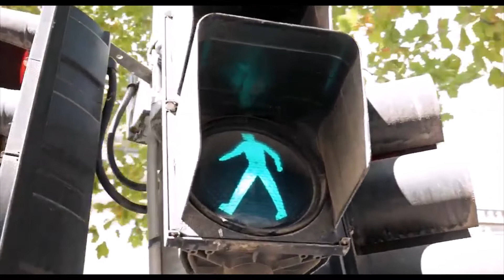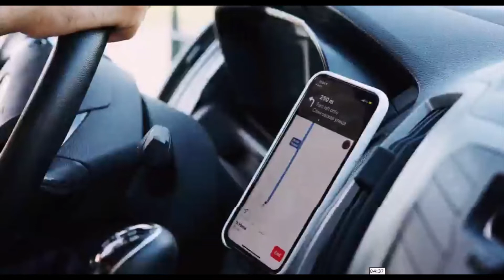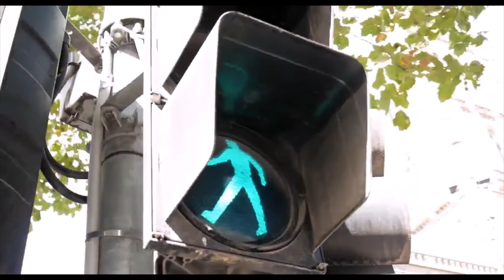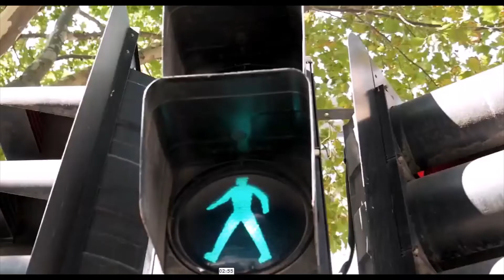රිය අනතුරකට ලක් නොවීමට දැනගන්න/Z Plus Sri Lanka